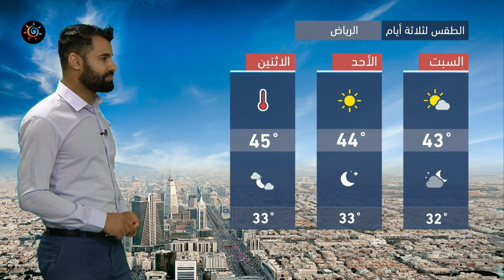طقس العرب - السعودية | النشرة الجوية الرئيسية | الخميس 19-8-2021